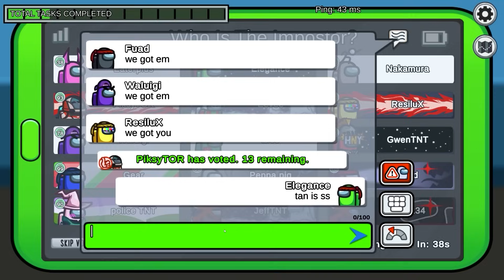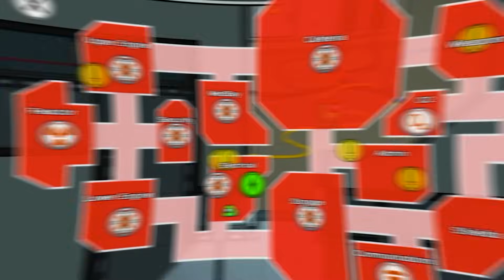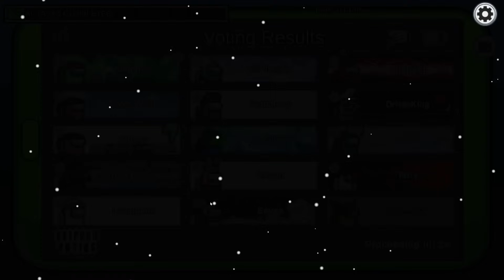TOP 500 FUNNIEST MOMENTS IN AMONG US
TOP 500 Among Us Funny Moments & Bad Timing & Perfect Timing combined with high-quality editing in the ultimate Among Us Montage!

© Elegance always has the player's permission to feature their clip.